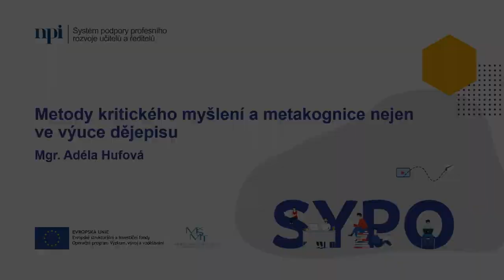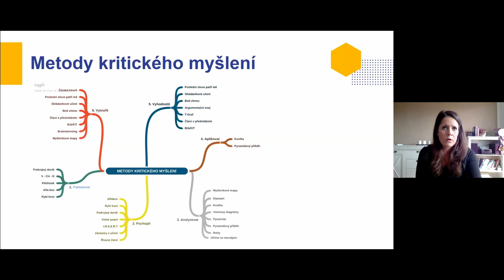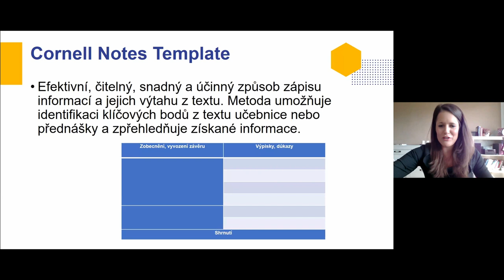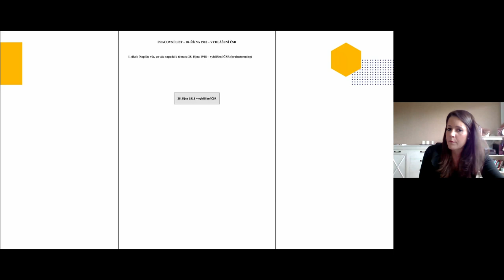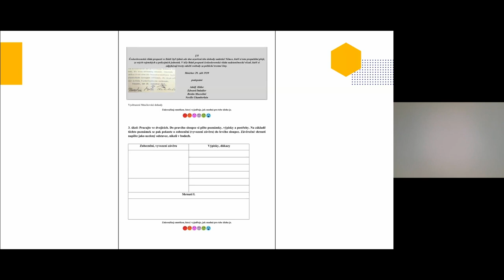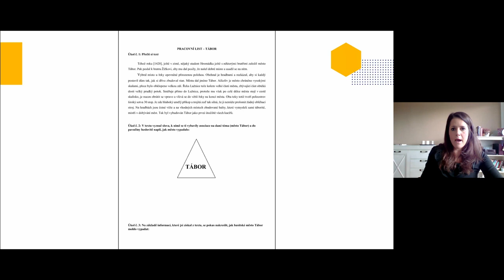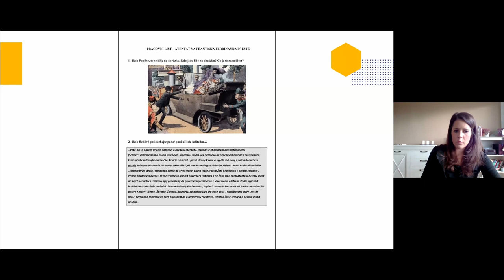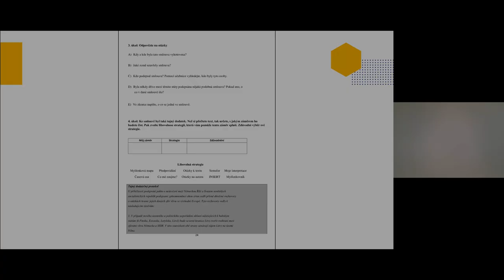SV - Metody kritického myšlení a metakognice nejen ve výuce dějepisu - A. Hufová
Lektor: Mgr. Adéla Hufová

Obsah webináře se zaměřuje zejména na praktické ukázky zapojení strategií rozvíjejících porozumění čtenému textu při práci s primárními prameny ve výuce dějepisu, tj. důraz není kladen na obsahovou rovinu (učivo, poznatky), ale rovinu procesuální (tj. jak), která cílí na rozvoj měkkých dovedností žáků, kam můžeme zařadit jak schopnost porozumět čtenému textu, tak i např. kritické myšlení. Formou pracovních listů si ukážeme, jak lze tyto metody využít ve výuce. V současné mediální době přeci není podstatné, aby žáci memorovali všechna data a zapamatovali si celé dějiny lidstva, ale aby pochopili důležité události, které formovaly českou a světovou historii do dnešních dnů. Když se děti naučí kriticky přemýšlet o historických událostech, dokáží kriticky myslet i o současné době, dokáží pracovat s různými historickými prameny a hodnotit je. Metody kritického myšlení a metakognice jsou toho vhodným nástrojem.

SYPO - Systém podpory profesního rozvoje učitelů a ředitelů - nabízí profesní podporu pedagogickým pracovníkům a možnost rozvoje v každé fázi kariéry: od začínajících po zkušené.  Projekt je realizovaný Národním pedagogickým institutem České republiky (NPI ČR), na jeho financování se podílí MŠMT a EU.
Součástí podpory je mimo jiné:
• činnost členů metodických kabinetů
o Metodický kabinet Společenskovědní vzdělávání.